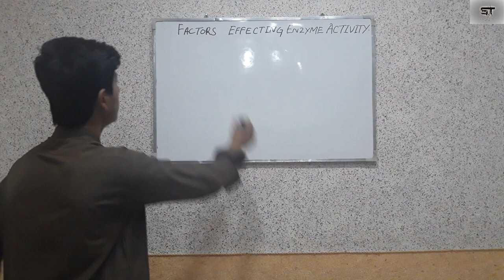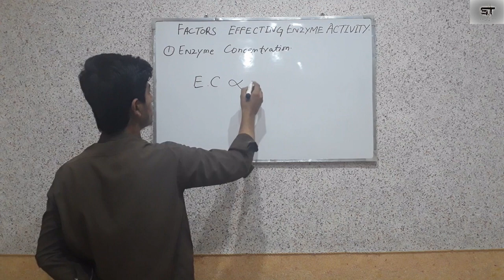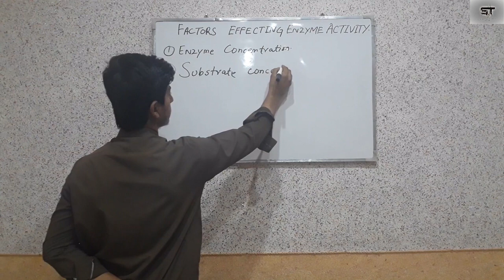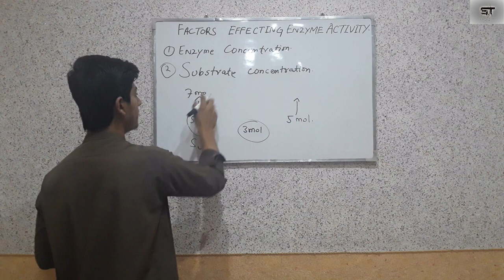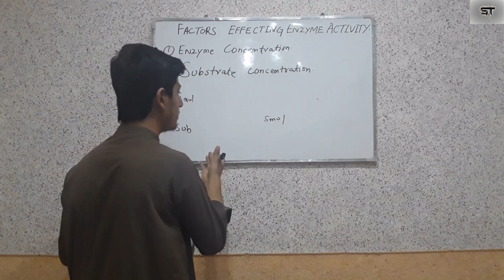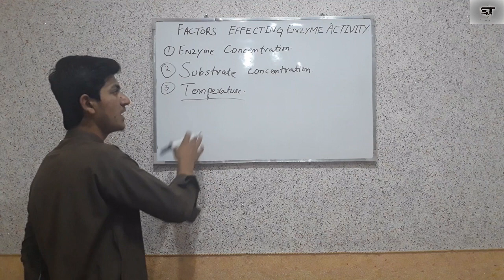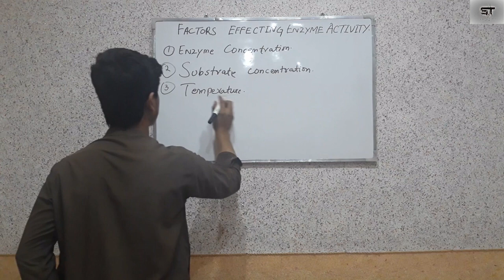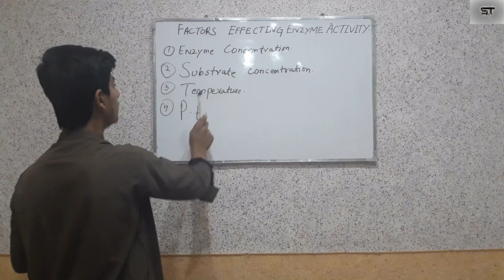factors effecting enzyme activity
it tells you about enzyme concentration,substrate concentration  temprature and ph .